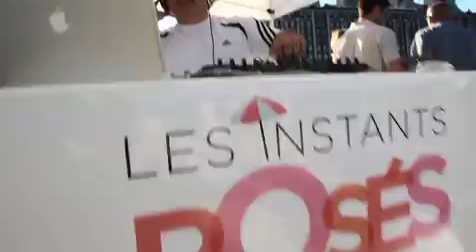Plage de l'Horloge au Vieux-Port | Montreal.TV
Reportage de l'ouverture de la Plage de l'Horloge dans le Vieux-Port de Montréal en 2012.  La Plage de l'Horloge est un endroit pour prendre du soleil, des brunchs, 5 à 7 et feux d'artifice.

Reporter: Judith Perron.